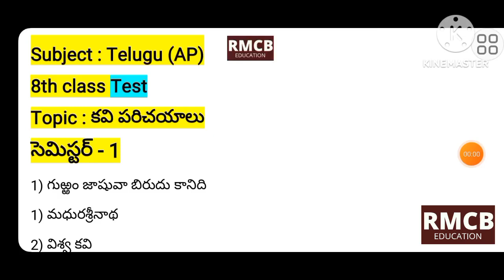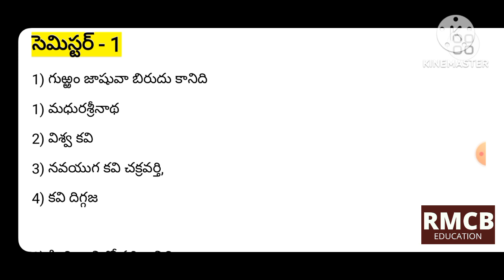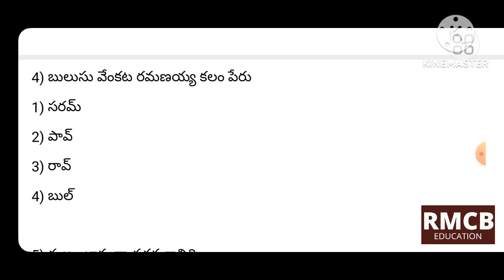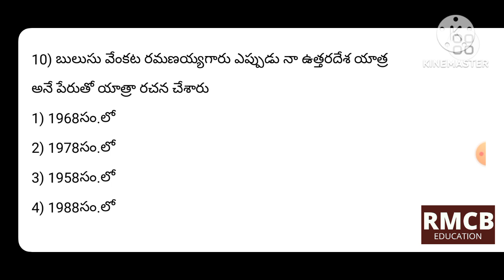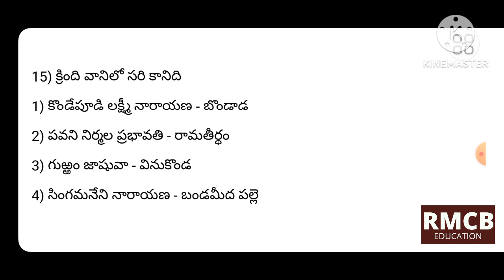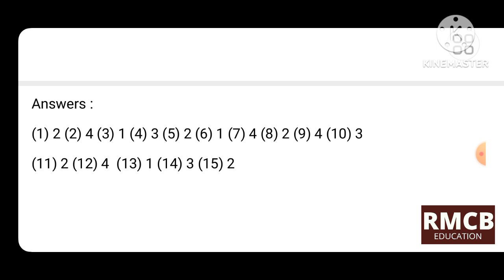8th class telugu sem - 1 (AP) కవి పరిచయాలు (Kavi Parichayaalu) test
apdsc aptet dscclasses in telugu ap dsc classes in telugu 8thclass telugu classes 8th class telugu kavi Parichayaalu test dsc telugu model test tet telugu model test